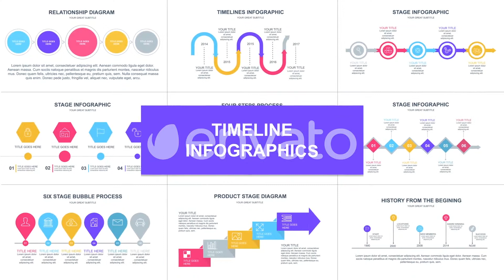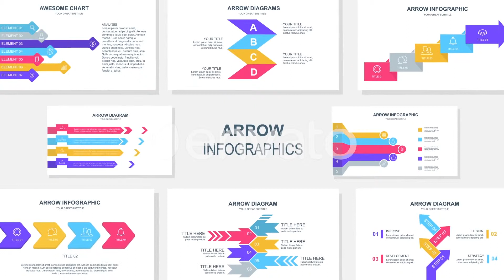Infographic Bundle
Hi guys! Infographics Bundle contains more than 150 infographic elements and scenes. Every month we will add 50 additional scenes. This project will help you to create your own video, explainer, presentation, business infographic and etc. All scenes are ready to use.